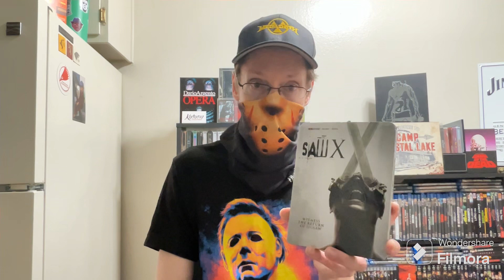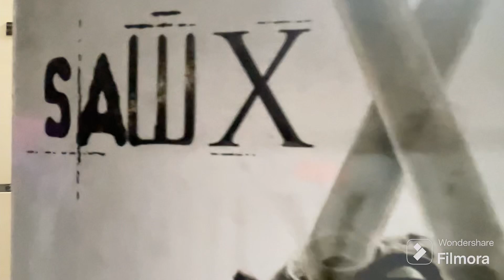Terror Tuesday! Saw X 🤘👀🤘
This Birthday Edition Of Terror Tuesday I Give My Thoughts 🔪 Review On 2023s Saw X!

Go to Kieth’s Channel and Vote!! 🤘🎥🤘